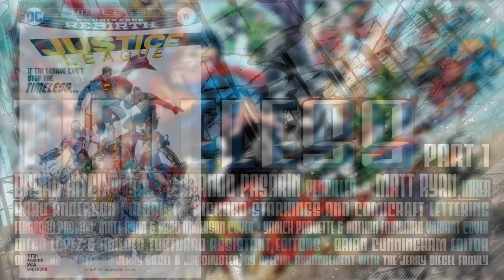Justice League #15 Review